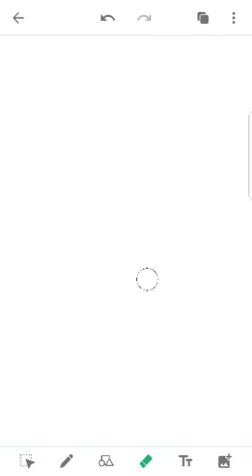Business mathematics- Differentiation 3- Sample problem using 1st principle in Malayalam by Akhil M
Differ